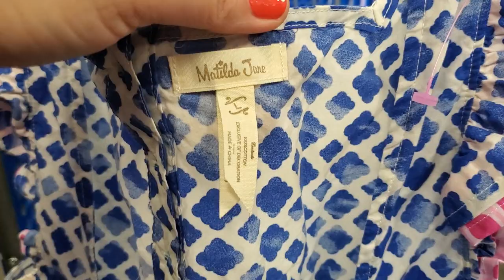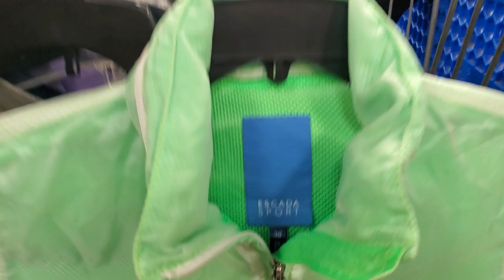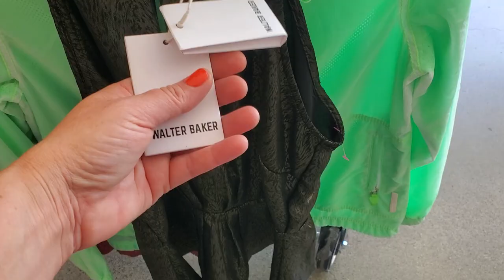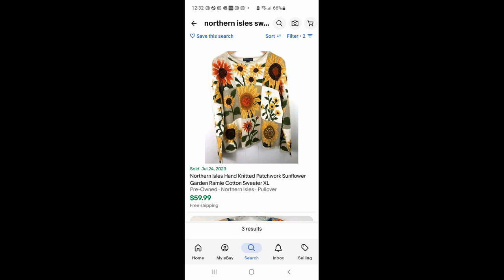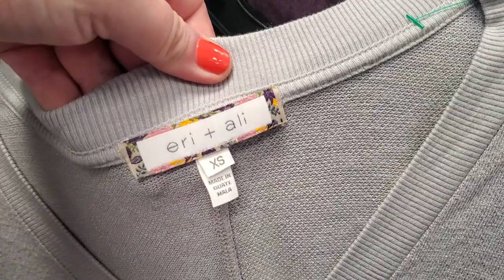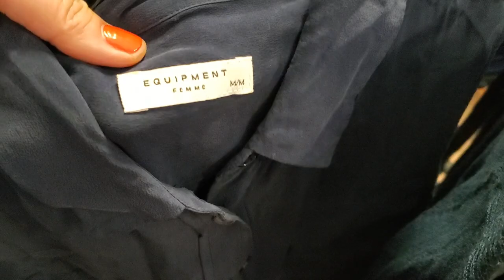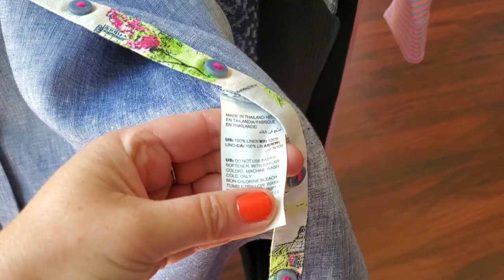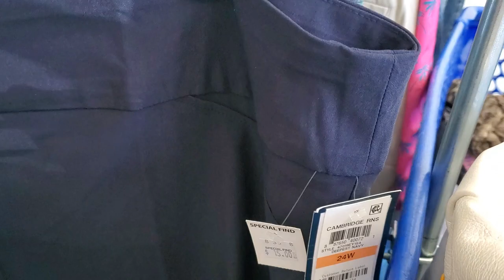THRIFTING MARATHON! ~ Thrift With Me All Day At Goodwill's 50% Off Sale ~ Thrift Haul To RESELL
Thrift haul to sell on ebay and Poshmark. Come thrift with at Goodwill here in Northern California. I buy clothing to resell online! Learn brands that sell well on ebay.

MY FAVORITE RESELLER TOOLS ON AMAZON:
LIGHTING KIT
CLOTHING RACK

DISCOUNT LINKS:
Whatnot Link for $15 Free Credit To Shop: